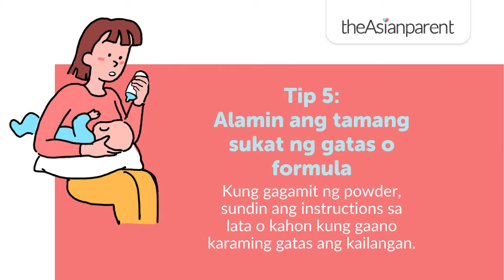7 tips sa tamang pagtimpla ng gatas ni baby | theAsianparent Philippines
Importanteng malinis at tama ang pagka-prepare! Narito ang tips sa tamang paraan ng pagtimpla ng gatas ni baby.